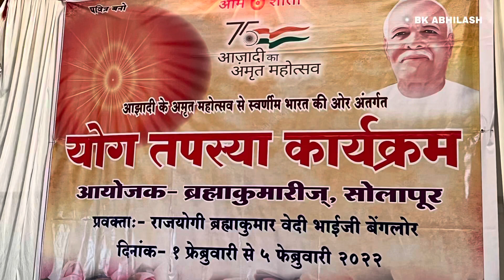Kumar Bhatti Solapur , Maharashtra ( G 20 )योग तपस्या कार्यक्रम , सोलापूर महाराष्ट्र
राजयोग तपस्या कार्यक्रम (कुमार भट्टी )
सोलापूर सब झोन , महाराष्ट्र -
Speaker - Bk vedibhai , Benglore
40 kumars participate